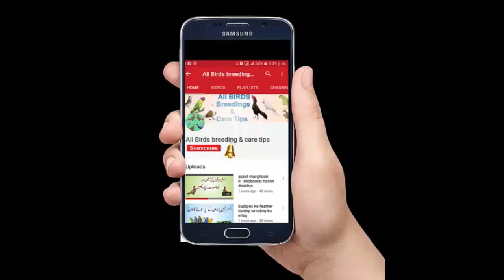Pigeons Market Multan Update 27-12-2020||Latest Update Kabootar Market Multan